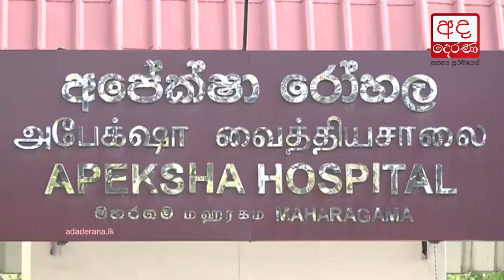PET Scanner ready for service from April 01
අපේක්ෂා රෝහලේ අපේක්ෂාවන් ඉටුවෙමින් පෙට් ස්කෑනර් යන්ත්‍රය අප්‍රේල් 1 ජනතා අයිතියට